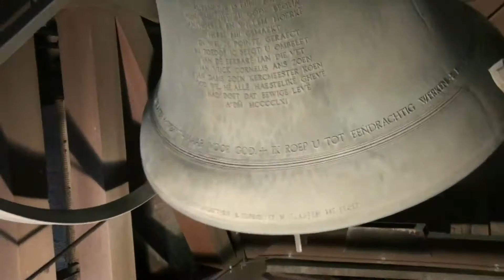Rotterdam St Laurenskerk A0 C1 D1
Zondag 27 Maart 2016 1e Paasdag heb ik samen met Leander Schoormans het gelui van de St Laurenskerk van Rotterdam opgenomen.

Gegevens Klokken:

Klok 1, Eijsbouts, 1960, 1,83 m, A0, Krukas
 Klok 2, Eijsbouts, 1960, 1,57 m, C1. Krukas
 Klok 3, Eijsbouts, 1960, 1,38 m, D1, Krukas

Met dank aan Leander voor de leuke dag en aan de koster Dhr. Peter Noordmans om ons toegang tot de toren tegeven om de klokken optenemen en voor de toestemming het te mogen publiceren.

Wij waren deze ochtend ook nog te gast in de Paradijskerk ook in Rotterdam deze opname volgt later.